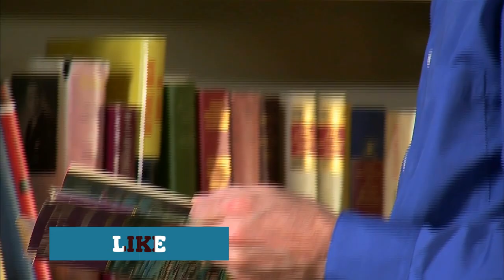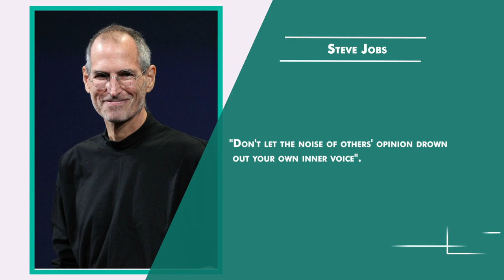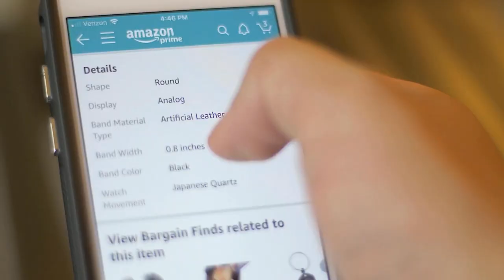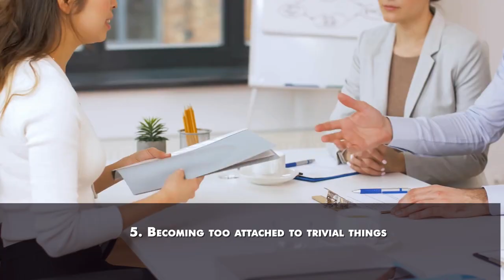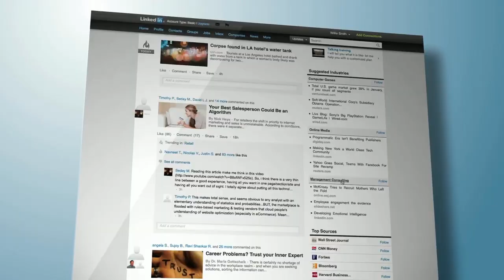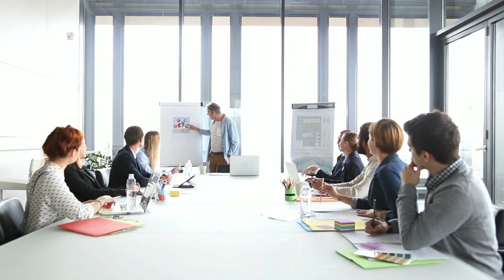5 Ways Most Young People Ruin their Lives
About 16 years ago, I read a book written by Brian Tracy, and there was a quote in that book which goes like, "If it's going to be, it's up to you". While there are so many factors in human life which are beyond our ability to control, there are some which could determine where we end our lives.